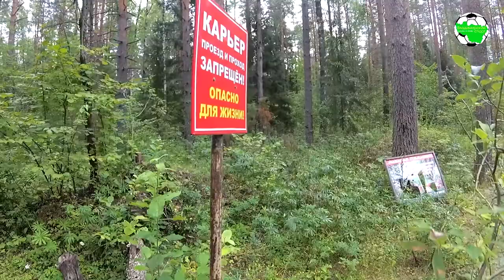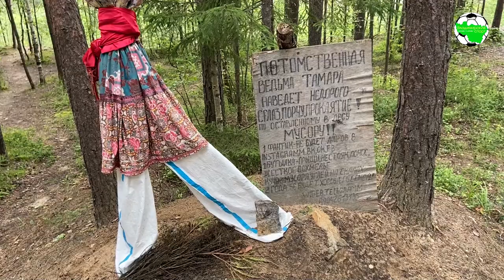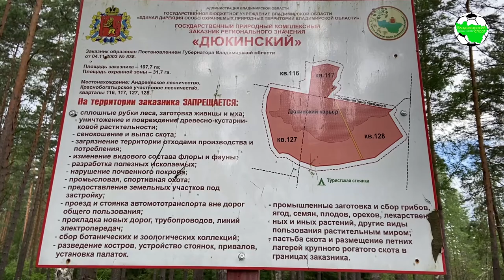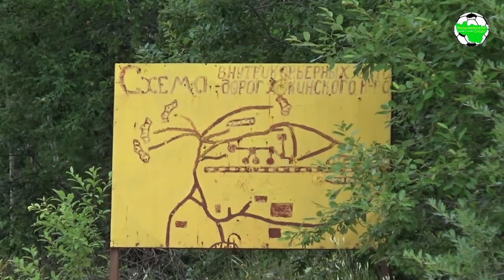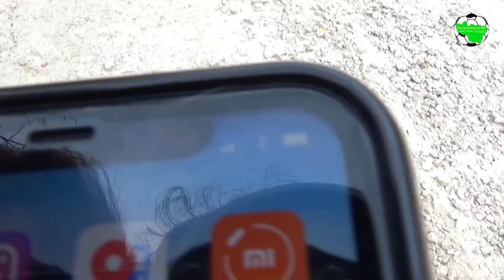Час ходу | Дюкинский карьер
Представляю вашему вниманию новую рубрику "Час ходу", в которой я буду рассказывать об интересных местах, которые вы можете также посетить, совмещая культурный отдых со спортивным. Совместим приятное с полезным и, быть может, лучше узнаем родной край и не только. Поехали?!